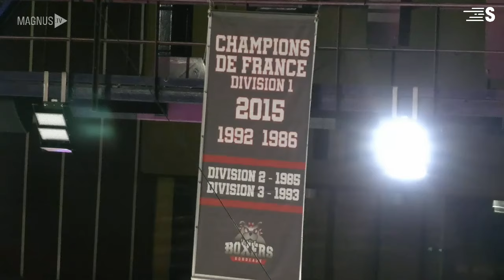🏒 Le résumé de BORDEAUX - ANGERS (J12) | Synerglace Ligue Magnus 2024/25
Le résumé de la 12ème journée de Synerglace Ligue Magnus entre Marseille et Angers.